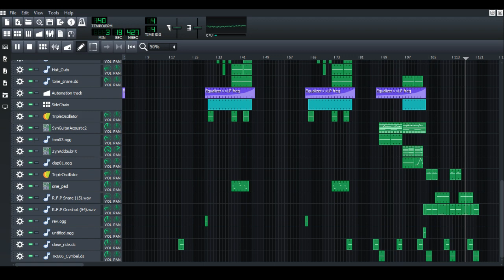[LMMS Instrumental Remake] Blackpink - Ddu Du Ddu Du blackpnk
My 2nd remake! (1st was Alan Walker - Faded)
This trial (like the first one) I only use stock plugins (although some samples I took from other sources).
Follow CubTsuMi :
Enjoy listening!